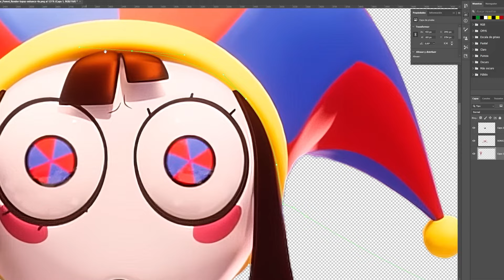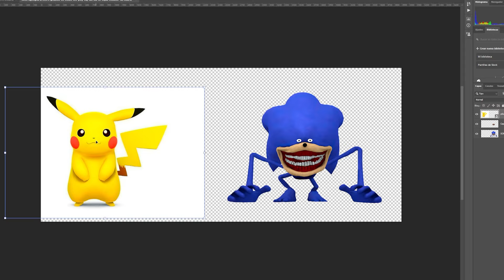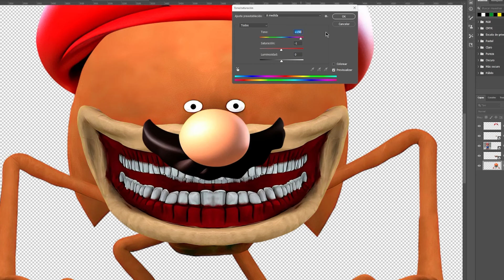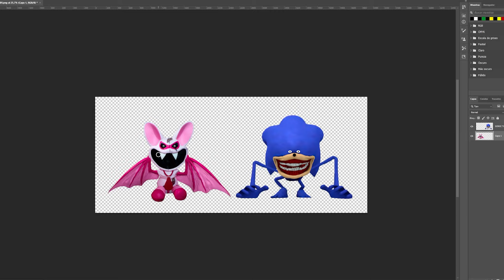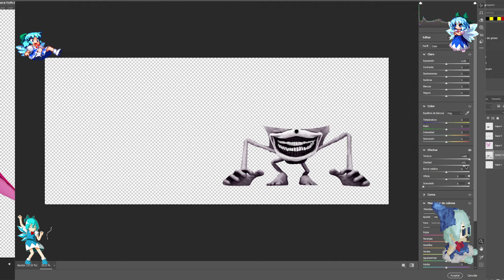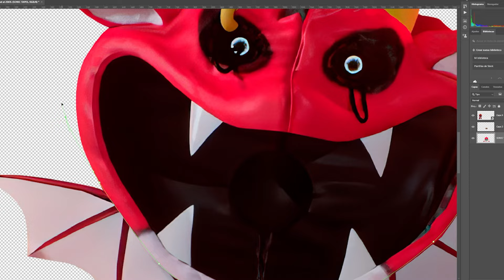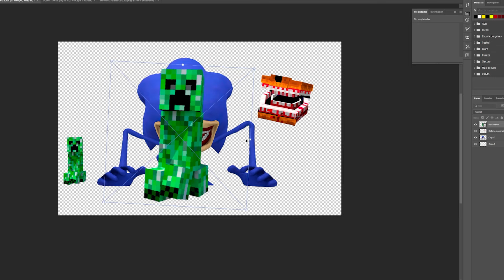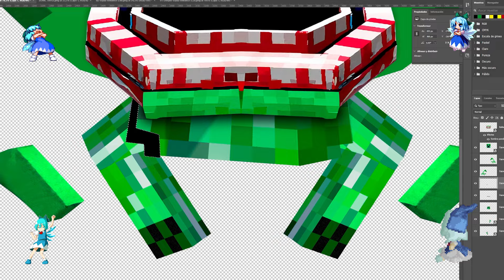Transformando a Varios Personajes en SONIC TAPES 3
En este video veremos nuevas transformaciones de SONIC TAPES, como Pomni, Pikachu, Mario, nightmare critters y el creeper.